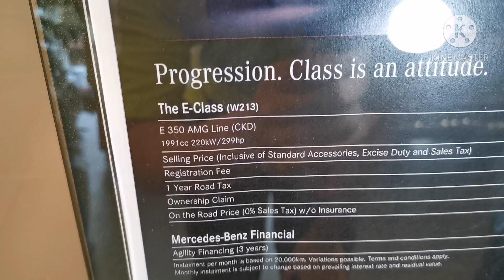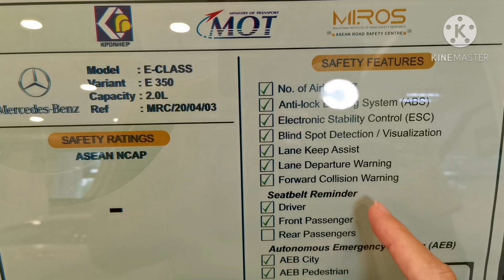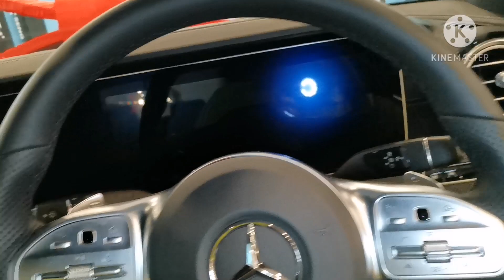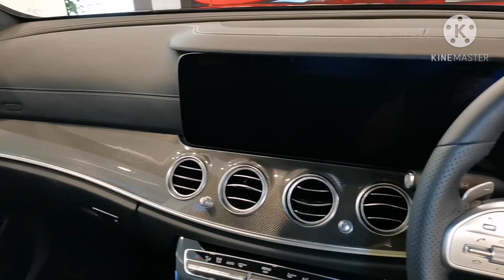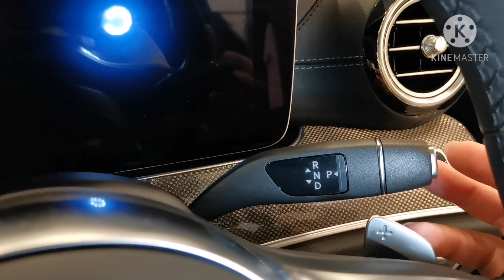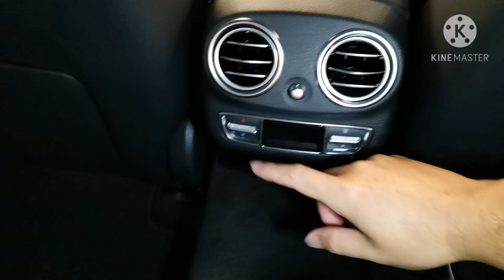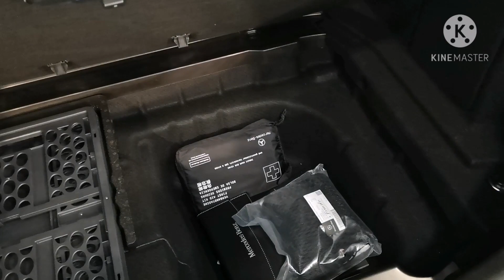海南话 车 Review, Mercedes E350 AMG